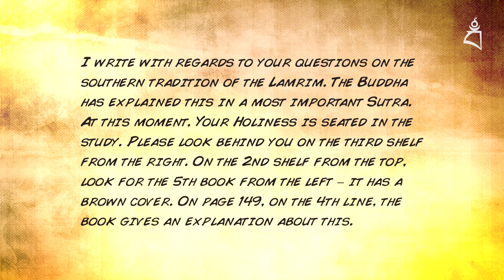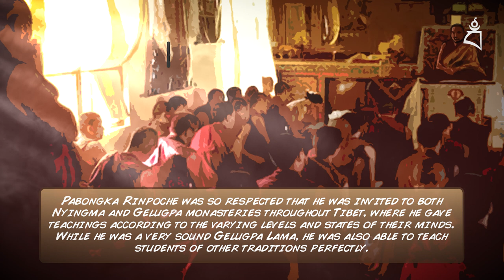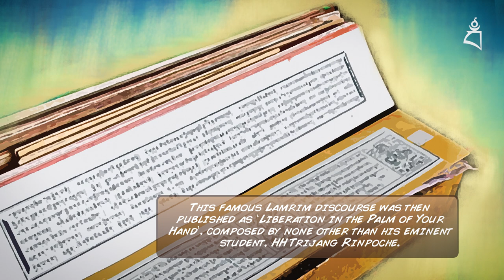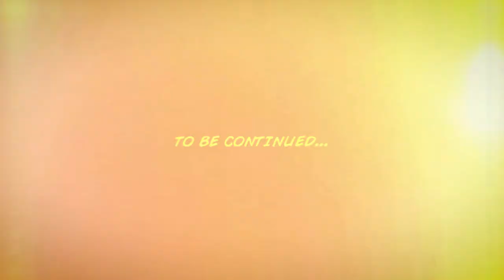CHAPTER 12: H.H. KYABJE PABONGKA DORJECHANG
The old monk introduces the young boy to the incredible lama and holy being, H.H. Kyabje Pabongka Dorjechang, who encouraged and promoted the practice of Dorje Shugden, turning it into a mainstream practice for millions of people...

The interesting story of how Dorje Shugden arose as a supreme world peace protector is now in animated form for your learning pleasure and blessings.

The story recounted here is based on the history of how Dorje Shugden arose as a Dharma Protector according to His Holiness Kyabje Trijang Rinpoche in ‘Music Delighting the Ocean of Protectors’. Accuracy here is guaranteed.

When you understand this historical account, you will realise that Dorje Shugden is no ordinary being but an enlightened being manifesting as a supreme protector.

'Music Delighting The Ocean of Protectors' is a complete volume which explains the practice, lineage, rituals, mandalas, meditations, history and benefits of Dorje Shugden. It includes retreats, how to make tormas, even practices for deeper retreats on this supreme Dorje Shugden. His Holiness Kyabje Trijang Rinpoche personally wrote this text out in order to preserve the practice for future generations.

When Tulku Drakpa Gyeltsen was killed by the then Tibetan government due to jealousy of his fame, his future incarnations were outlawed and his ladrang (estates) confiscated. His incarnations continued to appear but without his official name and title until present day. All records of him and his written works numbering into many volumes were destroyed as well. His writings and works have been preserved in present day Mongolia. Many lamas have suffered the same fate by the Tibetan government in feudal Tibet. But thanks to the writings of the erudite scholar Kyabje Trijang Rinpoche we have an accurate account of the beginnings of this great protector.